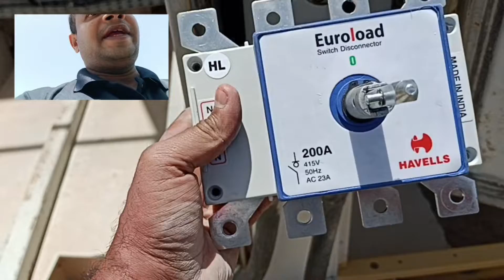FAHU compressor (blast) Bahrain Juffair 22-05-2022MAY Mainuddin life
AC technician
Gulf country
compressor blast
AC service
outdoor unit service
today my work
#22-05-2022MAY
Mainuddin life
bahrain country
Musician: Jeff Kaale

Musician: Jeff Kaale

Musician: Jeff Kaale